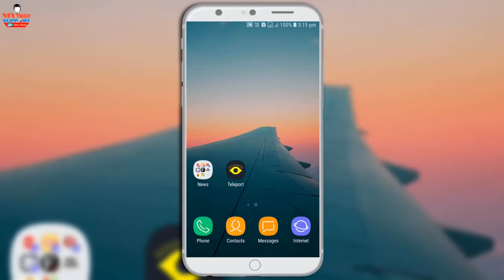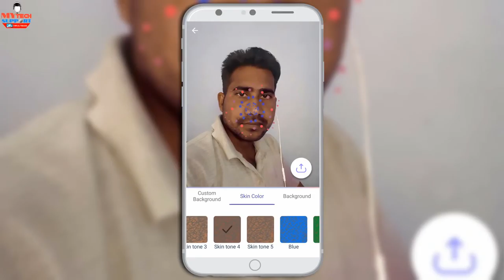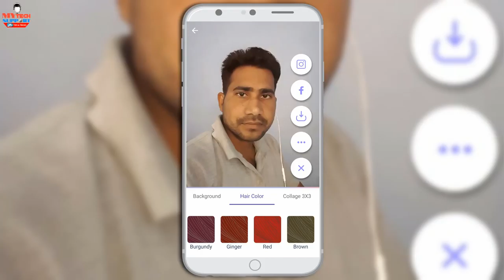Best Camera Apps 2018 DSLR Bokeh Blur Auto Background Changer Portrait Mode Android